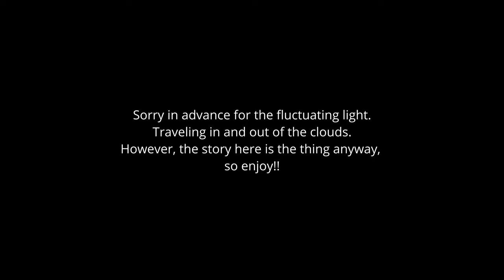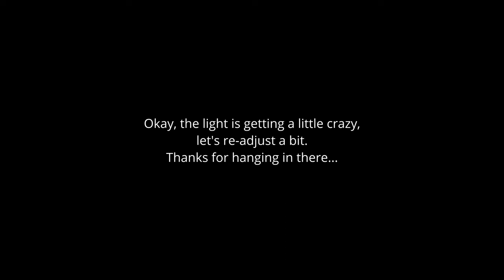The best music for your film project is right here, and it's not a subscription service.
Please watch my first film, shot entirely on my LG V40 smartphone, all alone, by myself, during the pandemic, called The Center of Distance, at:

 • THE CENTER OF DIS...

All my info:
My cameras: Panasonic Lumix S5
My lenses: Sigma 28-70 f/2.8, Minolta Telesor 28mm f/2.8, Minolta MC Rokkor PG 50mm f/1.4
My gimbals: Zhiyun Weebill S, and Hohem iSteadyX
My lavalier mic: Purple Panda
Shotgun mic: Boya MM1
Audio recorder: Zoom H1n (the red one)
My phones, used for both video and audio: LG V20, V30, V40 and V60. iPhone SE 2020
My lights: Pixel RGB, AMZdeal light wand (a stick light), Ulanzi VL49 RGB
My tripods: Neewer 75" for my Pixel RGB light, Mactrem 62.5" and Victiv 72", PGYTECH Mantispod
ND filters: K&F variable filters for my lenses, and a 37mm variable for my phone, and Neewer ND2, ND4 and ND8 and variable ND2-400 (all 37mm for my phone),
Desktop computer: i7-10700K 10th gen, Win Pro 64 bit, 32 gig RAM, 1 TB Seagate SSD HD (internal), 2TB Glyph Atom EV NVMe Thunderbolt external SSD, 1 TB Glyph atom SSD thunderbolt external (3 of them), Samsung 2TB T7, OWC Thunderbolt Hub, RX 580 graphics card, LG 27UL650 display monitor,
Davinci Resolve studio version for editing on my computers

The Center of Distance can also be screened here, if you want to pay for it:

Brooklyn Quartet mini series, winner of Best Filmed Theatre at the Lonely Wolf International Film Festival:
Episode 1:

 • Brooklyn Quartet,...
Episode 2:

 • Brooklyn Quartet,...
Episode 3:

 • Brooklyn Quartet,...
Episode 4:

 • Brooklyn Quartet,...

If you'd like to learn more about me and all my creative work, head over (you can reach me there)